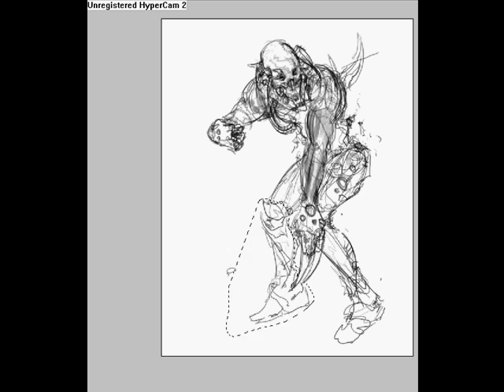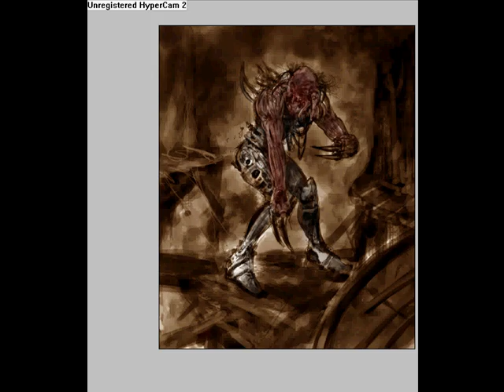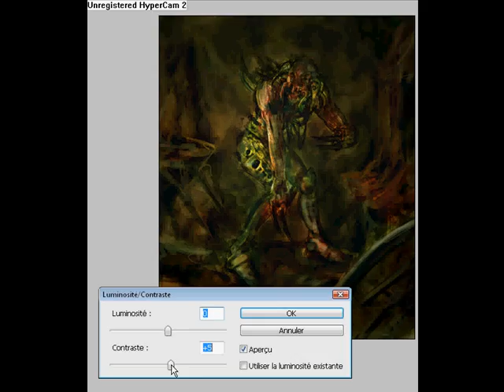스피드 페인트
1h30